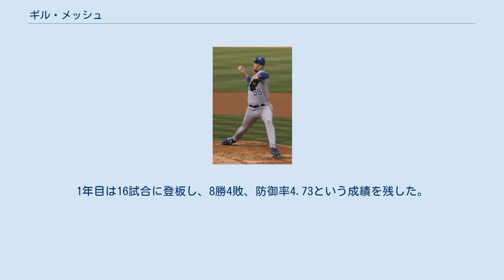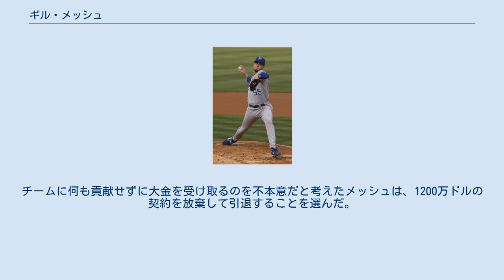ギル・メッシュ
ギルバート・アレン・メッシュ（Gilbert Allen Meche, 1978年9月8日 - ）はアメリカ合衆国ルイジアナ州ラファイエット出身の元プロ野球選手（投手）。
右投右打。
 高校卒業時の1996年6月4日、MLBドラフト1巡目（全体22位）でシアトル・マリナーズから指名され入団し、1999年7月6日に20歳でメジャーデビュー。
マリナーズの球団史上アレックス・ロドリゲスの18歳に次ぐ2番目の若さでのデビューとなった。
1年目は16試合に登板し、8勝4敗、防御率4.73という成績を残した。
 2000年は肩関節が亜脱臼した状態になるデッドアーム症候群になり4勝4敗に終わり、翌2001年2月に手術を受けた。
事態は厳しく同年10月3日に再手術を受けた。
さらに2002年のシーズンすべてを棒に振ることとなった。
 2003年4月5日に復帰登板を果たし、その年は15勝を挙げ、カムバック賞を受賞した。
 2006年シーズン後、5年5500万ドルの契約でカンザスシティ・ロイヤルズに移籍した。
メッシュ獲得当初、GMのデイトン・ムーアは「我々の長期計画にぴったりあう選手で、28歳と全盛期を迎えている。投手陣を支えてくれるだろう」、監督バディ・ベルは「息子（デビッド・ベル）が彼のチームメイトだったので、信頼できる情報がある」と期待のほどを語っている。
また、メッシュ本人も入団記者会見の際に、「6年間メジャーリーグでやってきた経験がある。怪我からも立ち直った。自分はメジャーに上がってきたばかりの若い投手を助けることができると思う。少しのヒントややり方を分けてあげられると思う。（マリナーズでは）ジェイミー・モイヤーにナックルカーブを教えてもらい、次の日の試合でもう投げることができ、この2、3年は使っている」と、新しい船出に対する抱負を語っている。
評論家からは払いすぎ、元が取れないという声が続出した。
 2007年は制球力が増し、低めにボールを集められるようになったため四球が減少し、ゴロを引っかけさせるケースが多くなった。
登板はしなかったが、オールスターゲームに選ばれ、先発ローテーションを守りリーグ最多の34試合に先発登板した。
自己最多の216イニングを投げ、自己ベストの防御率3.67を記録した。
打線の援護がリーグワーストの3.92で、勝星は9つに留まったが、ブライアン・バニスターともに低迷するチームを引っ張った。
 2008年は前年に引き続きリーグ最多の34試合に先発登板し、リーグ5位の183奪三振、チーム内で最多となる14勝を記録した。
 2009年は肩や腕の故障に悩まされ、6勝10敗、防御率5.09という成績に終わった。
 2010年は開幕から故障者リスト入りし、シーズンの多くを棒に振った。
復帰後、先発した9試合で0勝4敗、防御率6.66と不調であったため先発ローテーションを外れた。
2010年は結局20試合登板で0勝5敗、防御率5.69であった。
 2011年1月18日、引退を表明した。
同年シーズンは2006年オフに結んだ5年契約の最終年で、メッシュは成績に関わらず1200万ドルの年俸を受け取る予定だったが、現役続行のためには肩の手術と長期間のリハビリテーションが必要となる見通しであった。
チームに何も貢献せずに大金を受け取るのを不本意だと考えたメッシュは、1200万ドルの契約を放棄して引退することを選んだ。